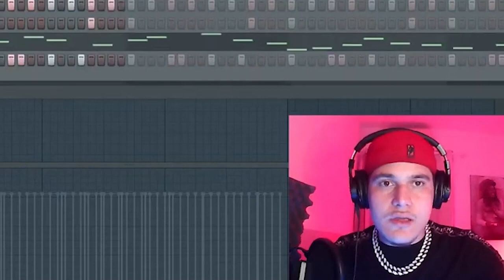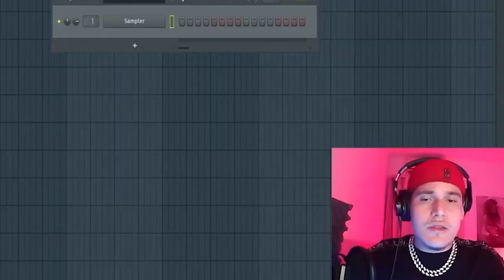VOCÊ PRECISA DISSO PARA CRIAR SEUS BEATS